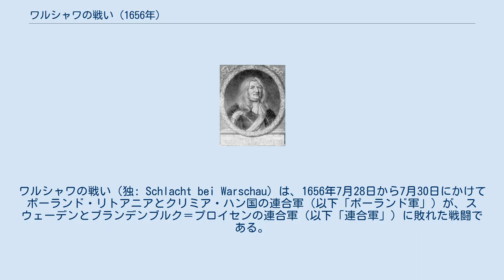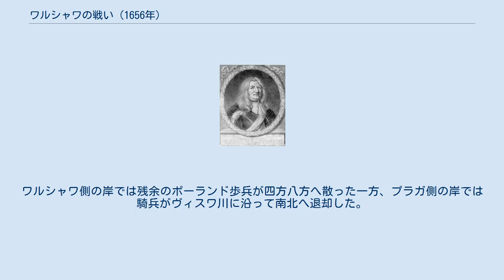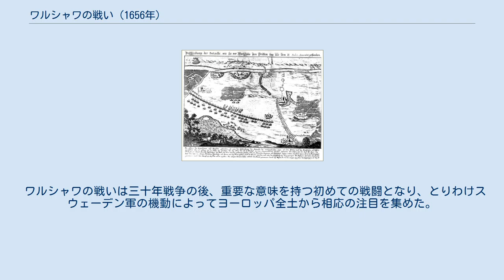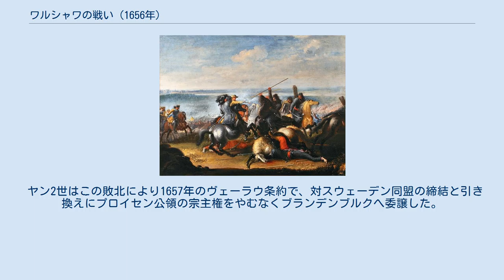ワルシャワの戦い (1656年)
ワルシャワの戦い（独: Schlacht bei Warschau）は、1656年7月28日から7月30日にかけてポーランド・リトアニアとクリミア・ハン国の連合軍（以下「ポーランド軍」）が、スウェーデンとブランデンブルク＝プロイセンの連合軍（以下「連合軍」）に敗れた戦闘である。
1655年から1660年まで続いた第二次北方戦争と、スウェーデン＝ポーランド戦争の中でも最大の戦いの一つであり、数において劣勢な連合軍が遥かに優勢なポーランド軍に勝利したのである。
 この戦勝が後の戦況に与えた影響は最小限に留まったが、ポーランドの首都ワルシャワは戦いの後に改めて占領され、連合軍の略奪を受けている。
 国王ヤン2世カズィミェシュが親卒するポーランド軍はおよそ50,000名から60,000名を擁しており、その中でも歩兵は4,500名のみであった。
残りは騎兵である。
戦いの直前、さらにポーランドと同盟していたクリミア・タタール人のハン率いる20,000名の騎兵が到着した。
これと対峙した連合軍は18,000名のみであったが、歩兵は合計6,400名であり、ポーランド歩兵に比べて数に勝っていた。
ダンツィヒで上陸した後、この軍団はワルシャワへと南進する。
ヤン2世は指揮下の軍とヴィスワ川を渡り、近郊のプラガの5キロメートル北方で、右岸を接近して来た連合軍に遭遇した。
彼は勝利を確信しており、フランス公使に対して「スウェーデン人はタタール人に朝食として与えたのであり、ブランデンブルク選帝侯は日光も月光も射し込まない穴に押し込めたい」と語るほどであった。
 初日の戦い。
ヨハン・フィリップ・レムケの絵画。
 1656年、ワルシャワでポーランド軍のタタール兵と戦うスウェーデン国王カール10世。
 初日、連合軍は通例に従った正面攻撃を開始したが、ポーランド軍に撃退された。
東部のビャウォウェンカの森と、西部のヴィスワ川に挟まれた一帯は戦列を組むには狭すぎ、連合軍の歩兵はパイクとマスケット銃をもって効果的な射線を形成することができなかった。
 また、ポーランド軍は自陣の前で野戦築城を実施しており、攻めるのが非常に困難な堅陣を構えていたのである。
 2日目、カール10世とフリードリヒ・ヴィルヘルムは、ポーランド軍陣地への正面攻撃が無意味であることを自ら確かめて認めた。
この偵察任務で、二人は森の側面に「コリーネ」として知られる小さな丘があることに気づく。
その頂上は、ビャウォウェンカの森を一望するのに充分な高さがあった。
また、そこは大砲の配置に理想的な場所であった。
後にフリードリヒ・ヴィルヘルムは丘を占領させ、そこからポーランドの陣地を砲撃させた。
ポーランド騎兵は絶え間なく丘へ攻め寄せたが、ブランデンブルク兵は耐え抜く。
その間、森に隠れて待機していたスウェーデン軍はタタール兵の襲撃を受けたが、その弓矢も練度に優れたスウェーデン兵の銃火を前に、大きな効果を上げることはなかった。
ブランデンブルク軍を単独で敵に対峙させる危険な機動で、カール10世グスタフはスウェーデン軍を率い、ブランデンブルク軍を迂回する。
ポーランド軍はこれを察知しなかった。
こうして午後4時頃、スウェーデン軍は突如としてポーランド軍の右翼に現れた。
この新たな状況により、ポーランド軍の戦闘隊形は維持できなくなる。
同軍の反撃は、スウェーデン軍の戦列を突破できるほど強くなかった。
結局、ポーランド軍の整然としない攻撃は夜の間に弱まって止み、その一部は早くも逃亡に移っていたのである。
 三日目の戦いを描いたエーリク・ダールベルクの絵画。
 3日目、ポーランド軍は遂に敗れた。
オットー・クリストフ・フォン・シュパー大将は指揮下の砲兵隊をもって数時間にも及ぶ砲撃を開始し、すでに士気と統制を失っていたポーランド軍を槍兵に攻撃させた。
フリードリヒ・ヴィルヘルムは騎兵を率いてポーランド軍の右翼に突撃し、その戦列に深く切り込む。
この突破が、ポーランド軍の崩壊を引き起こした。
ヤン2世カズィミェシュは敗北を覚り、当時は唯一であったヴィスワ川の橋を通じて指揮下の歩兵を後退させた後、これを焼き落とした。
ワルシャワ側の岸では残余のポーランド歩兵が四方八方へ散った一方、プラガ側の岸では騎兵がヴィスワ川に沿っ...